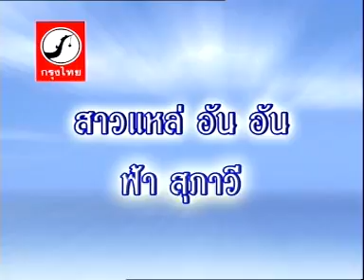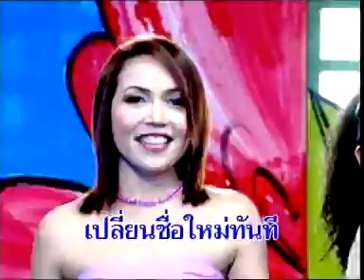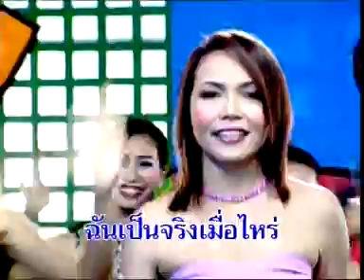สาวแหล่ อัน อัน - ฟ้า สุภาวี「LYRICS VDO」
เพลง สาวแหล่ อัน อัน
ศิลปิน ฟ้า สุภาวี